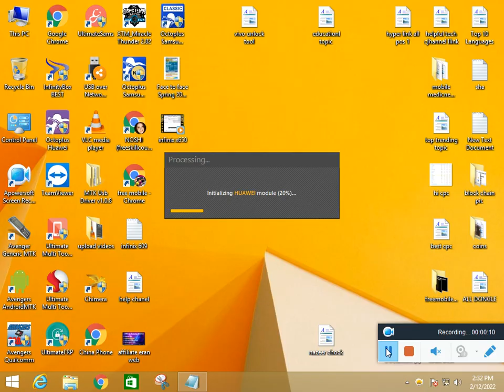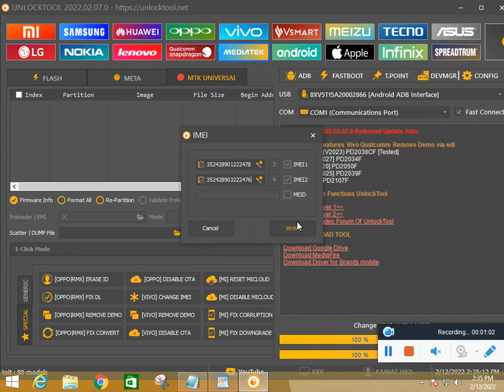VIVO Y20 V2943IMEI REPAIR | VIVO Y20 Y21 IMEI CHANGE, Y21S IMEI REPAIR WITH UNLOCK TOOL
VIVO MOBILE ARE THE BEST MOBILE IN THE WORLD MANY OF THE SOFTWARE TEAM SUPPORT VIVO BRANDS OF MOBILE IN HIS SUPPORT, FOR IMEI REPAIR, UNLOCK CODE,  UNLOCK FRP, AND UPDATES IN PROGRAMMING.
UNLOCK THE TOOL FOR RENT GET A LOGIN PASSWORD FOR ONE DAY.
SOFTWARE DEVICES FOR RENT CALL:
      ONLINE SOFTWARE CALL:

FREE MOBILE SOFTWARE COURSE & LATEST CRACKS.

 VIVO Y 30, VIVO Y30I, VIVO Y31S, VIVO Y33S V2109 unlock tool,
VIVO Y15 1901 IMEI repair,
VIVO Y 17, VIVO Y19 1915 IMEI change with unlock tool,
VIVO Y91, VIVO Y91C IMEI change with unlock tool,